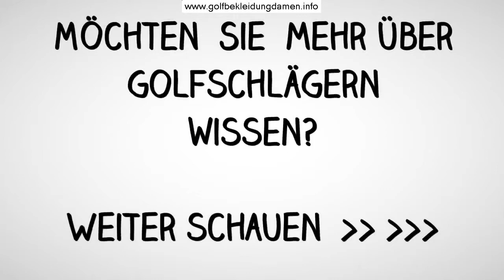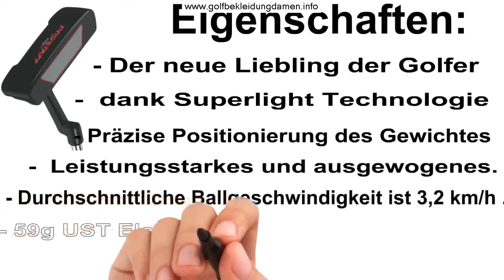Welcher Golfschläger Eignet Sich Am Besten Für Anfänger? - Golftipp - Mehr Länge Beim Abschlag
WWelcher Golfschläger Eignet Sich Am Besten Für Anfänger? - Golftipp - Mehr Länge Beim Abschlag Mehr Info Hier Klicken

welcher golfschläger eignet sich am besten für anfänger? - welcher golfschläger eignet sich am besten für anfänger? welcher golfschläger eignet sich am besten für anfänger?.
Golfschläger Linkshand - golf schwung linkshand eisen 7 frontal.
die am hamburger hafen gelegene fitting- und golfschlägermaßmanufaktur lässt das herz eines jeden golfers höher schlagen: hier werden golfschläger nach maß auf die individuelle schwung-dna der spieler optimiert und mit leidenschaft von hand gefertigt.
griffwechsel leicht gemacht: wenn sie die griffe ihrer golfschläger selbst wechseln möchten  benötigen sie lediglich ein wenig handwerkliches geschick  ein handelsübliches hakenmesser  griff-tapes sowie aufziehflüssigkeit. in diesem video können sie sehen wie man den golfschläger richtig greift  und wie man sich jederzeit selbst kontrollieren kann ob er noch richtig ist. golfschwung für linkshänder.